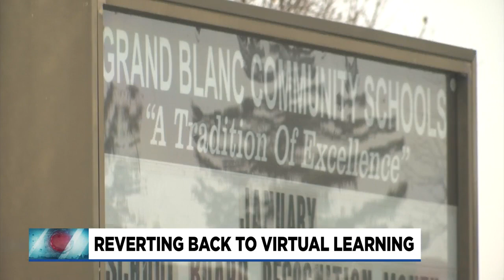Grand Blanc parent, students react to schools going back to virtual learning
Grand Blanc Community Schools, one of mid-Michigan's largest districts, is now like a handful of others temporarily reverting back to virtual learning.